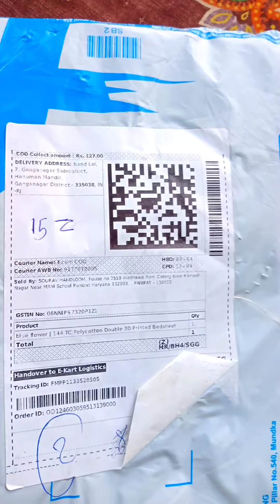Double 3D Printed Bedsheet With Two Pillow Cover Only ₹127 💥🎁 💥🔥 | online shopping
Double 3D Printed Bedsheet With Two Pillow Cover Only ₹127 💥🎁 💥🔥 | online shopping | onlineshopping | online purchasing kaise karen | unboxing video

Gmail :- Spark24x7official